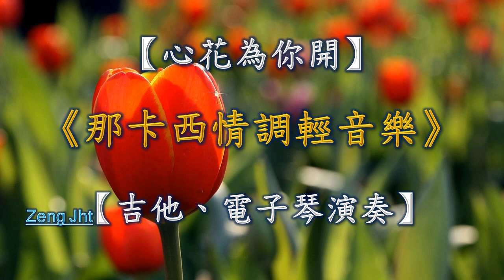心花為你開《那卡西情調輕音樂》【吉他、電子琴演奏】